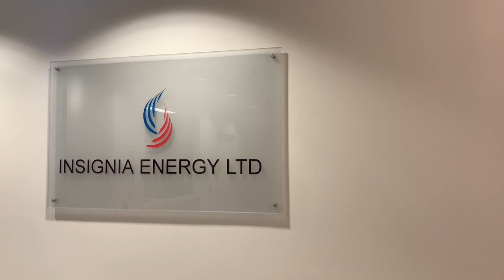Insignia Energy Ltd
Company